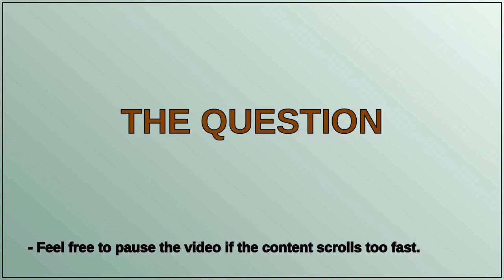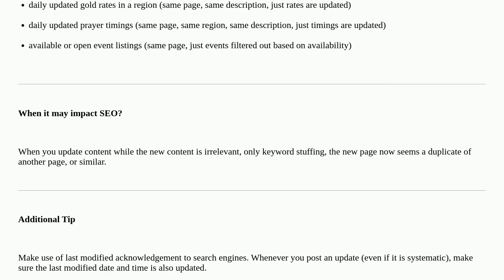Would changing my webpage's HTML content only partially affect my SEO?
A special thanks goes out to the community

  html seo content